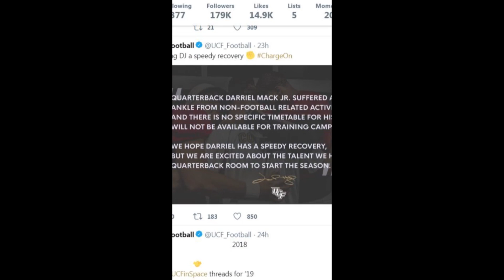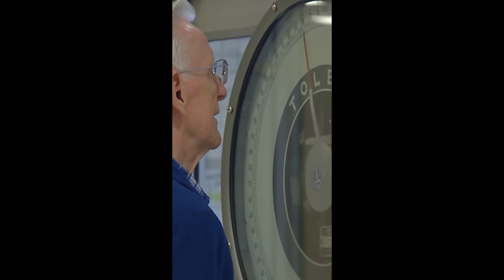ClickO on the Go: Story behind scales at Publix; who will be UCF’s starting quarterback?